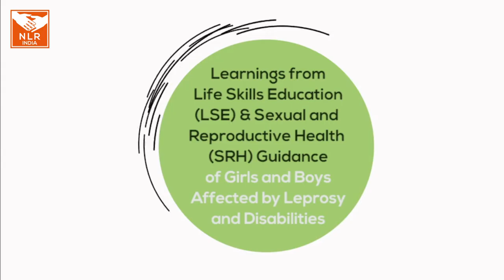Learnings from Life Skills Education (LSE) and Sexual and Reproductive Health (SRH) training